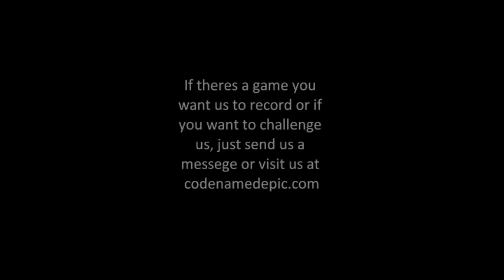Marvel vs. Capcom 3 Friendlies- Kerbykidd vs. LolEvan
This is a video of some friendly matches between Codenamed: Epic members Kerbykidd and LolEvan in Marvel Vs Capcom 3.